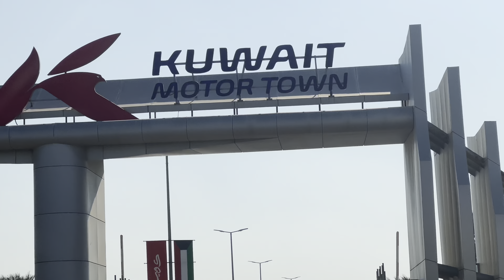FORMULA 4 CHAMPIONSHIP IN KUWAIT | HOLIDAY TICKET